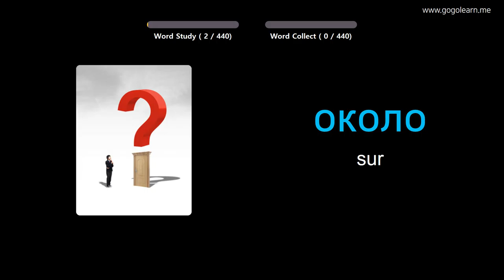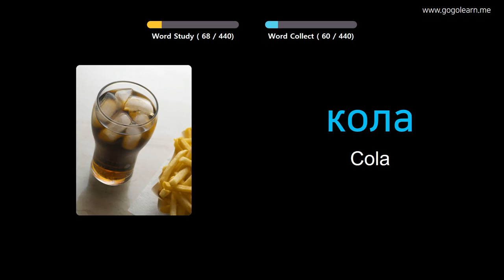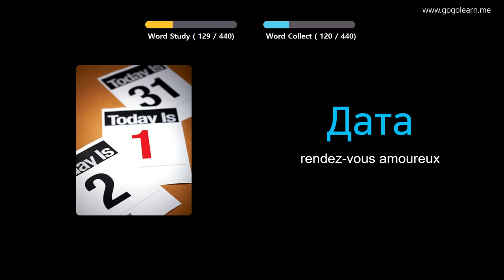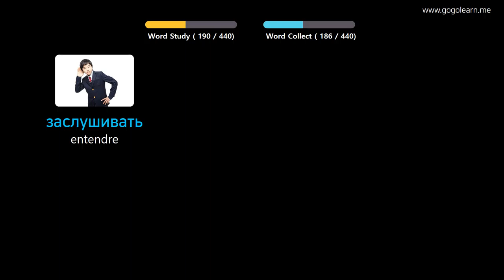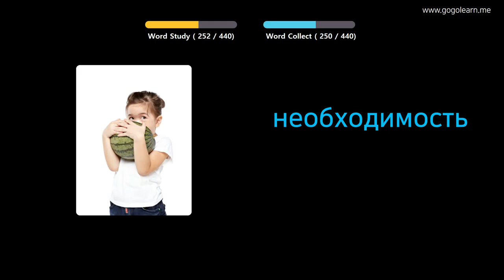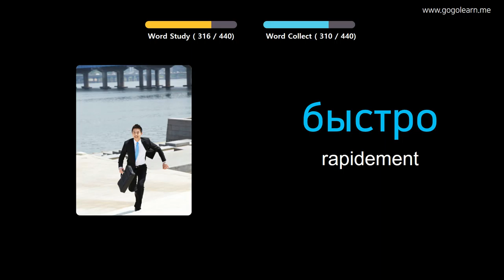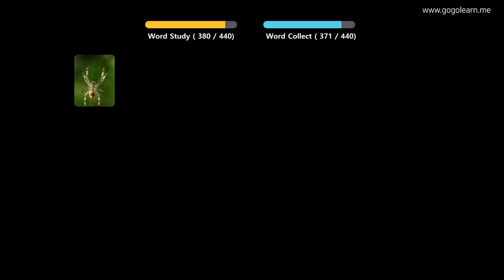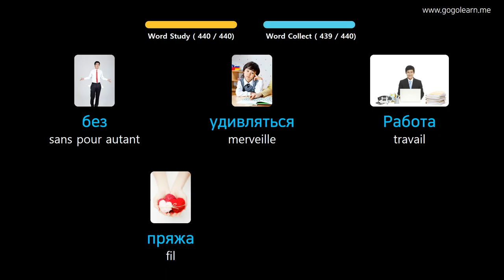Apprendre Le Russe À Travers Des Images |Vocabulaire Russe École Primaire | Golearn